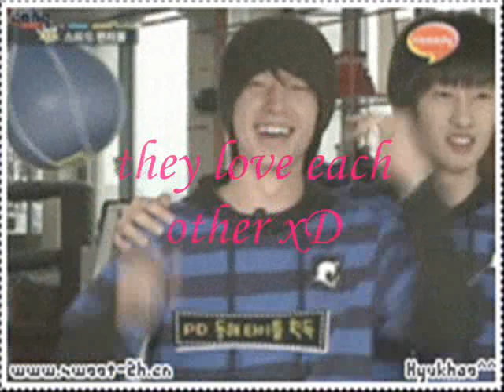eunhae is real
another eunhae vid.. haaar